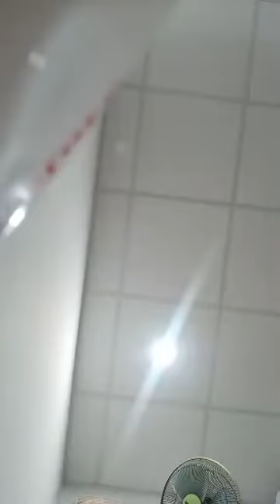Mua thanh ly may in | Mua thanh ly may tinh | Mua thanh ly may photocopy | Mua thanh ly laptop,